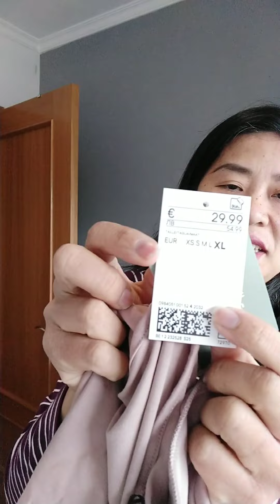27 weeks pregnant ||shopping with byenan at H&M ||sana all 😅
hello mga beauties and mamis outthere! ¡!
pasensya na kayo sa video ko late na late as in🤣better late than never daw.. so yun eto na nga never expected na mag aya ang byenan ko na ipag shopping ako ng maternity clothes😍hiya naman ako😊pero kapalan na natin muks natin hahaha minsan lang yan. grab if db?